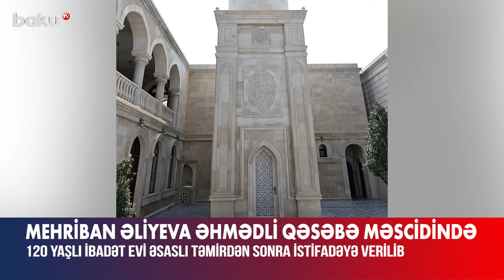Mehriban Əliyeva Əhmədlidə əsaslı təmirdən sonra istifadəyə verilən məsciddən paylaşım edib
Əhmədli qəsəbəsindəki 120 yaşlı məscid əsaslı təmirdən sonra istifadəyə verilib.
1904-cü ildə inşa olunmuş məsciddə təmir və bərpa işləri Heydər Əliyev Fondunun təşəbbüsü ilə həyata keçirilib.
Heydər Əliyev Fondunun prezidenti Mehriban Əliyeva, Fondun vitse-prezidenti Leyla Əliyeva və ailə üzvləri sentyabrın 23-də Əhmədli qəsəbə məscidində olublar.
Fondun təşəbbüsü ilə məscidin fasadında və ətrafında təmir-bərpa işləri aparılıb. Burada kişi və qadınlar üçün nəzərdə tutulmuş ibadət yerləri, dəstəmaz otaqları, mərasim evi əsaslı təmir olunub, məscidin ətrafı abadlaşdırılıb.